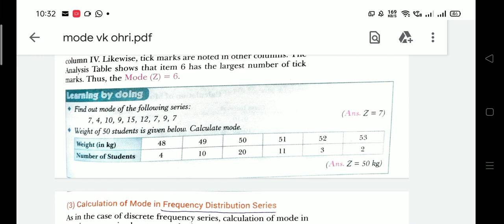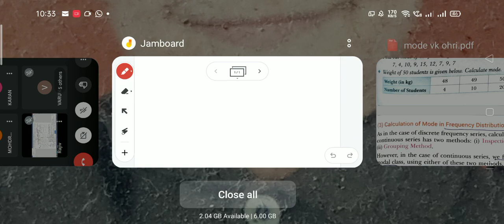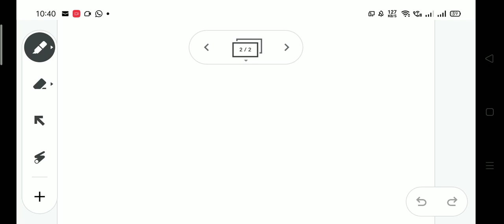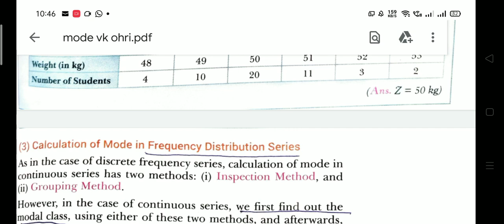mode in continuous series 1(1)